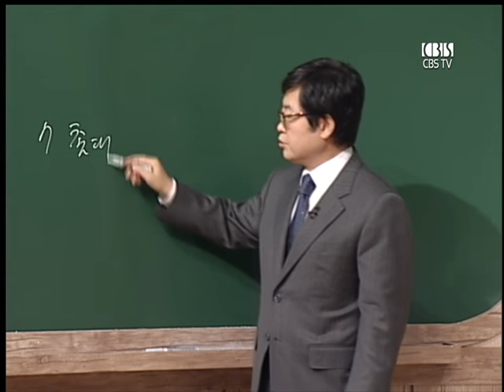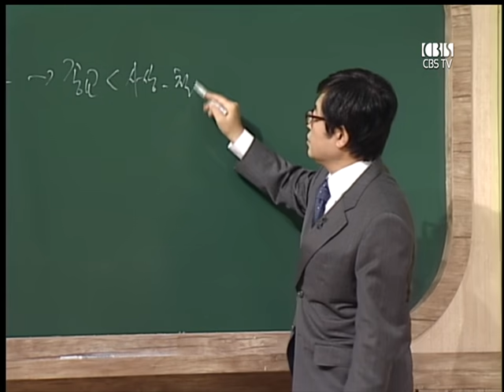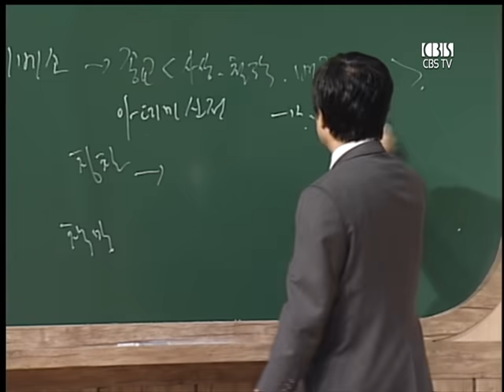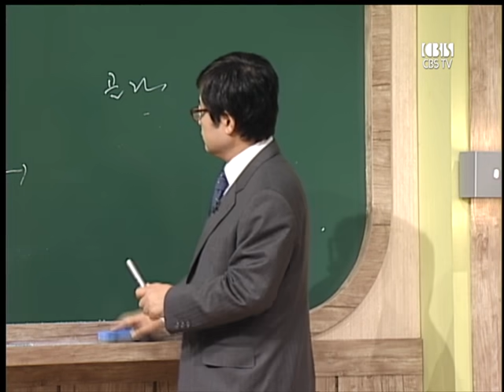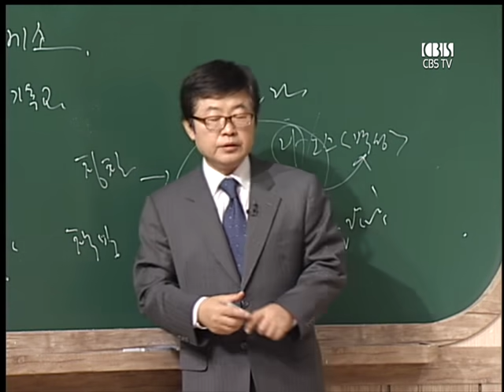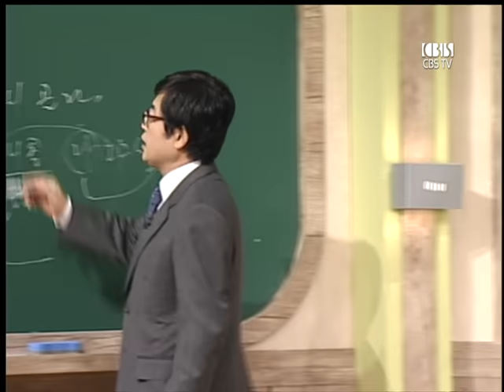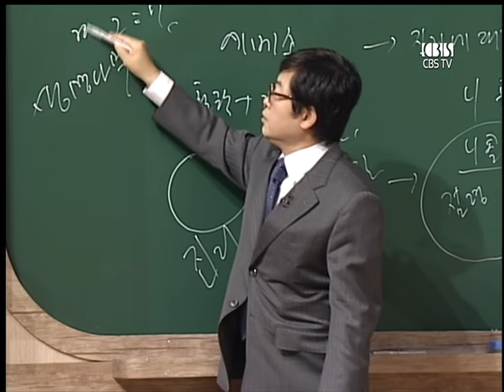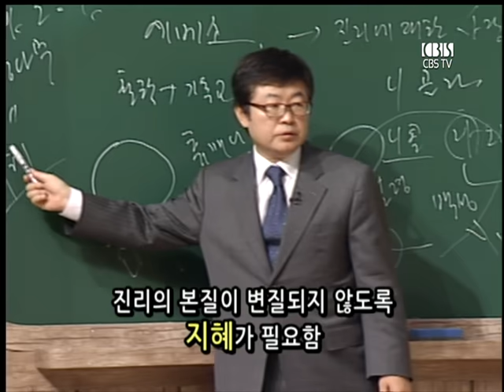CBS 성서학당 요한계시록 4강 "일곱 교회의 비밀-에베소교회" (송태근 목사)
본문말씀 : 요한계시록 2:1-11

1. 에베소 교회
2. 지혜의 완성
3. 환난과 궁핍
4. 자칭 유대인
5. 죽도록 충성하라